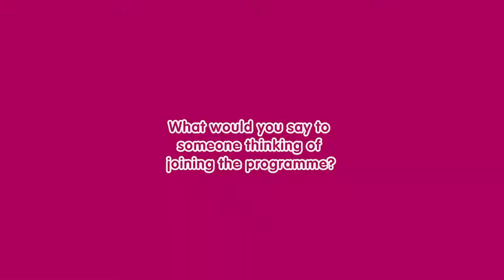The Holiday Activities and Food Programme in South Gloucestershire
Children who are eligible can enjoy free fun activities and healthy food in the Easter, summer and Christmas holidays